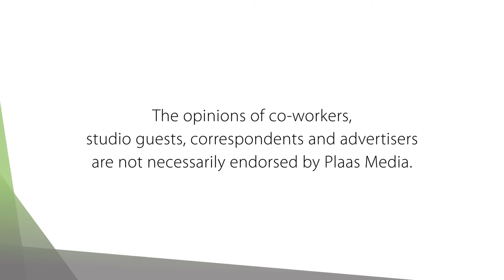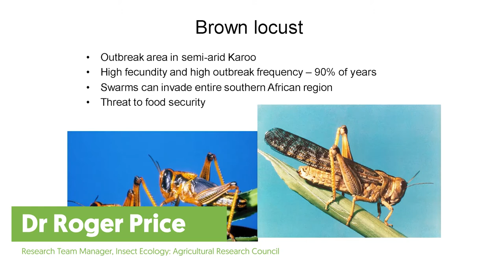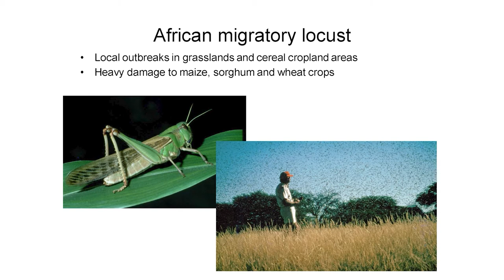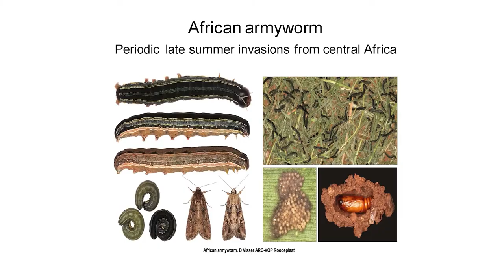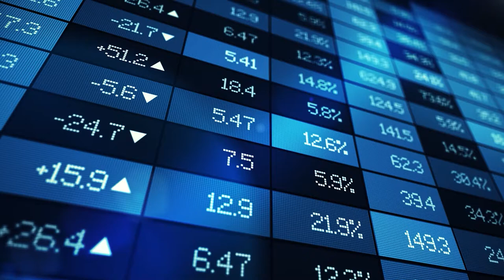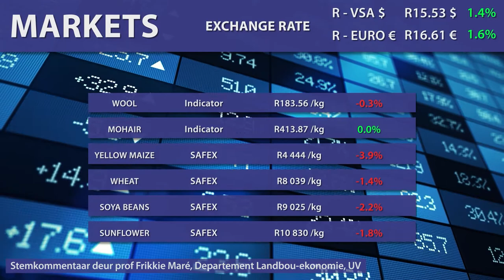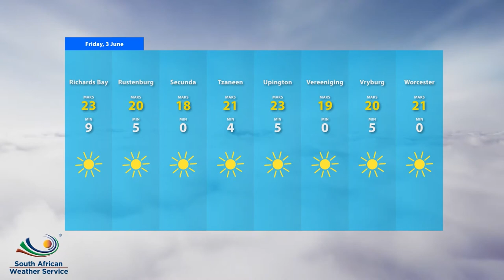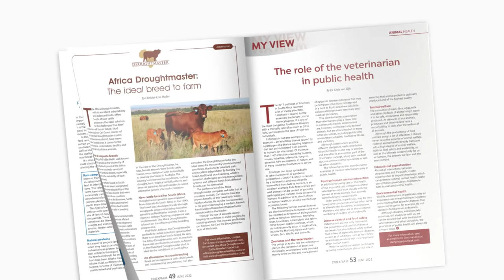Locust plague / Superior pig genetics at Mockford Farms: Plaas TV / Farm TV - 3 Junie 2022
The locust plague in parts of the Northern Cape, Western Cape and Eastern Cape Karoo is by far the biggest outbreak in the past 25 years, according to locust expert Dr Roger Price. He visits us in studio this morning to ellaborate on the extent of this outbreak.

We then pay a visit to Mockford Farms in Polokwane to discuss how superior genetics and welfare contribute to their success.